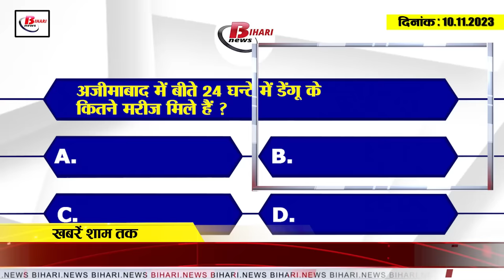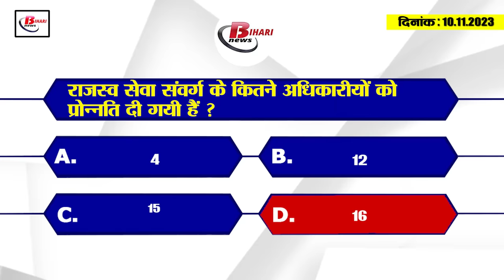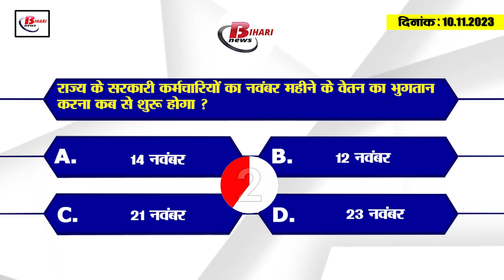Today Bihar Evening breaking news of 10th nov. Dengue, Dhanteras, Nitish kumar, Jiten ram manjhi.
1. Today is Dhanteras, buying these things is considered auspicious

2. Application date extended for Inter Level Competitive Examination
If you are also among those who want to apply to appear in the second inter level competitive examination conducted by BSSC i.e. Bihar Staff Selection Commission, then this news is for you. Let us tell you that BSSC has now extended the last date to apply for this. It is known that earlier the last date to apply for this was till 11 November 2023. Which has now been extended till 11 December 2023. On top of this, the last date for depositing the examination fee has also been extended by BSSC from 9 November 2023 to 9 December 2023. Let us tell you that this change has been taken by the Commission keeping in mind the wider interest of the candidates.

3. The government will now give this much money to the landless poor of Bihar to buy land.

4. Bihar Police on alert mode regarding security on Diwali-Chhath

5. Assembly proceedings adjourned till 2 pm amidst uproar

6. 2600 liters of English liquor seized before Diwali
7. Army Recruitment Rally from 23 November to 3 December
8. Dengue outbreak is not stopping in Bihar
9. Report of deletion of names of college students summoned from the university.
10. 16 revenue officers got promotion in Bihar
11. CPRO told the truth on the news going on about jobs in Indian Railways.
12. Patna University Metro Station will have two floors
13. CM Nitish inaugurated Lohia Path Chakra, unemployed youth demonstrated

14. Jitan Ram Manjhi sitting on strike against Nitish Kumar

15. Rishabh Pant seen in Delhi Capitals camp